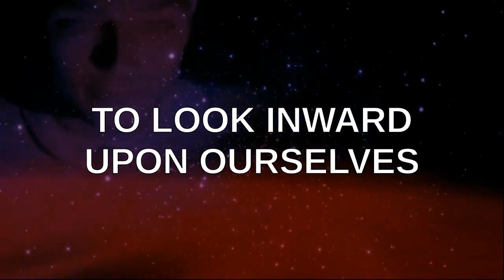PSEC - 2015 - Breaking Through The Crap (Dave, Daphne and Katerina) [hd 1280 x 720]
ABOUT: In this episode of "Paradigm Shift - An Educational Comedy" that we have titled as "PSEC - 2015 - Breaking Through The Crap (Dave, Daphne and Katerina)" -- Dave Kelso (Time Warrior), Daphne Dugan and Katerina Edwards (Katerina Edwards Roy) have a discussion about falling back into old undesired behavior patterns, and how to deal with those moments as to not "feel stuck".

Participants List: Dave Kelso (Time Warrior), Daphne Dugan, Katerina Edwards (Katerina Edwards Roy)
Applicable Hashtags

deviantART Journal: Unavailable.
deviantART Video: Exceeds 20min Limit.